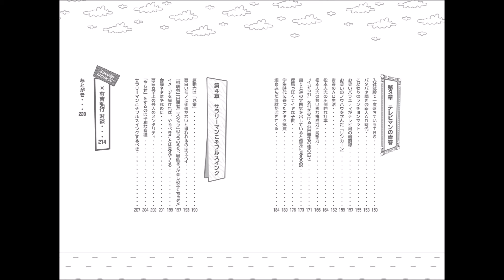【紹介】悪意とこだわりの演出術 （藤井 健太郎）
今回紹介するのは、　悪意とこだわりの演出術　という本です。

藤井プロデューサーの番組が面白い理由は、自分が面白いと思う番組を時間と手間をかけ、「「怒られることや社内で立場が悪くなることは、正直、恥ずかしいことではないけれど、自分の満足のいかないモノが日本中の人に見られてしまうのは耐え難いくらい嫌で、恥ずかしいことなのです。」という覚悟をもって作っている。
一方で「ダメな番組の典型は、視聴率が厳しくなったときにその場しのぎのネタに手を出し、なんだかわけのわからない番組になってしまうパターン」「「（フリーランスに比べリスクのない）会社員のエセクリエイターだからこそ、小さくまとまらず思いっきりフルスイングしなくちゃいけないはずです。」 「「サラリーマンの僕らにはそんなリスクは一切ありません。置きにいく理由がどこにあるんでしょうか？失敗したらマズイことって何があるんでしょうか？」というテレビマンもいます。
一般的に下劣と言われる藤井プロデューサーの番組ですが、「志の高さ」を感じていたので納得できました。
そんな固い話ばかりでなく、過去手がけた番組の内容で笑うこともできます。よくそんなことを考えるよなぁ・・・てｗ
一方で、笑いをとるためわざと悪く言ったり、フェイクのルーレットに本気の苦情や意見を寄せてくる人には押忍な感情があるようです。
藤井プロデューサーの番組好きな方は、わかるわかると思いながら読むことができると思います。
過去の番組をどうにかして見られないものですかね・・・